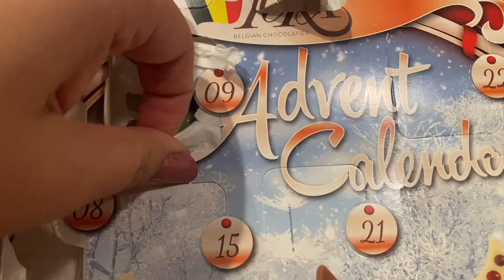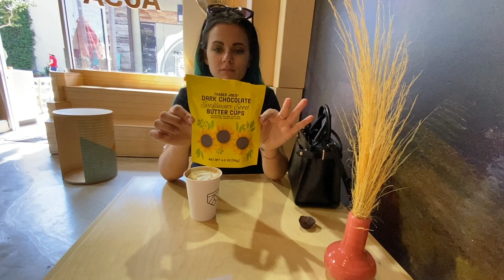🎄🎅🏻🇭🇺 Szomszéd Szülinapi Buli - Vlogmas 9 2021